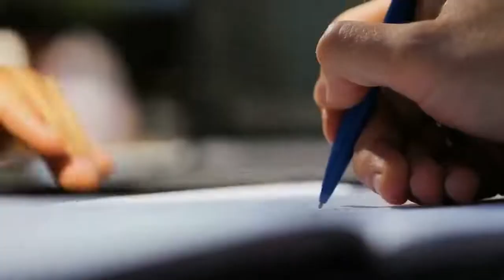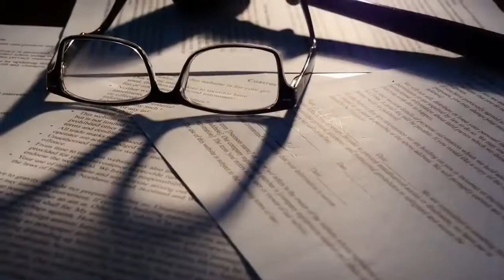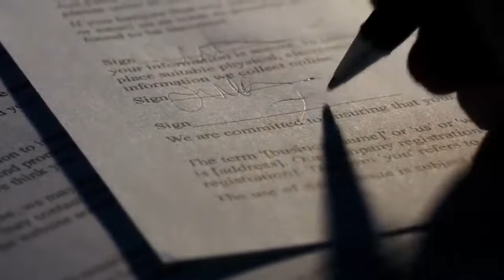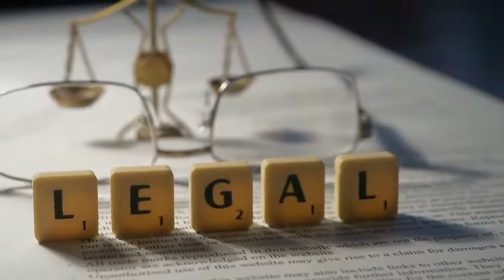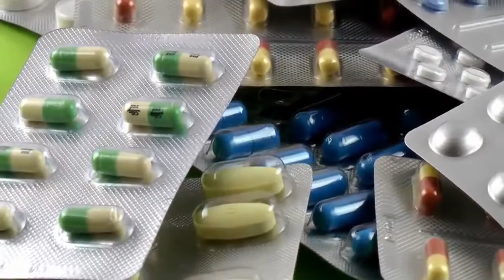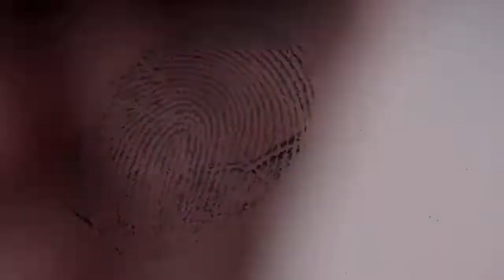Dr Yazeed Essa Joked About Wife's Death Hours After Poisoning